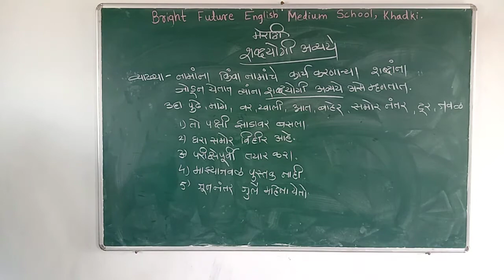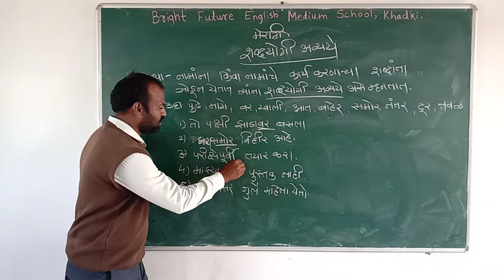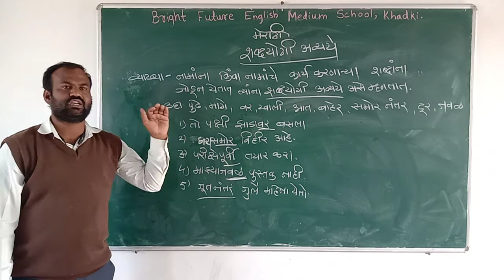मराठी व्याकरण शब्दयोगी अव्यये